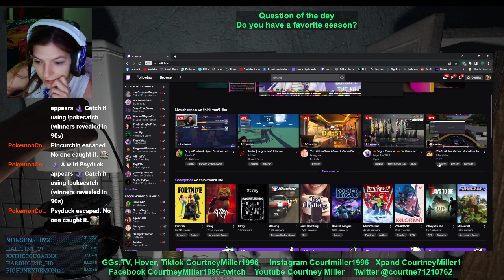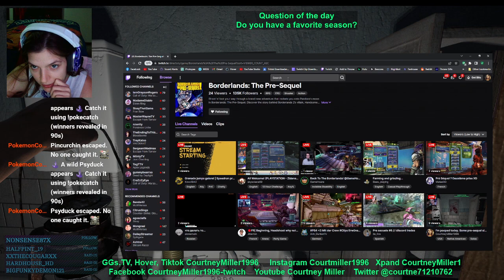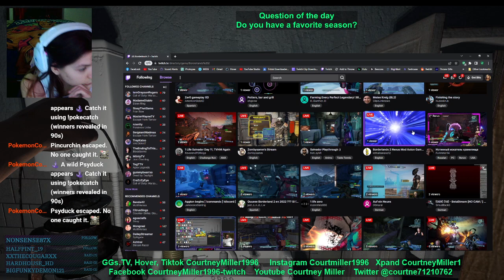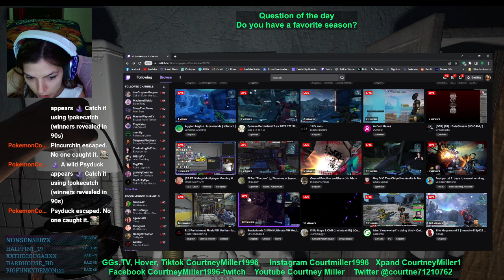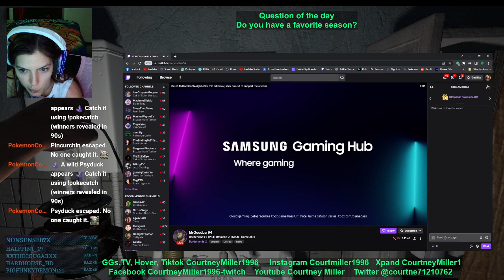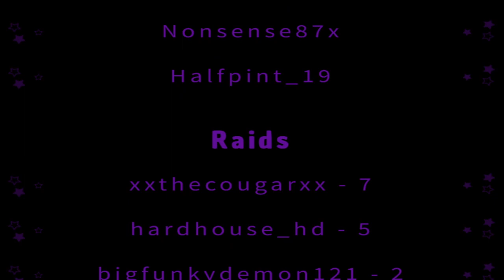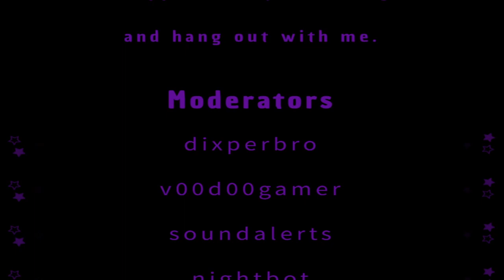Borderlands the pre-sequel pt 8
This episode is me doing side missions trying to level up to fight the next boss.